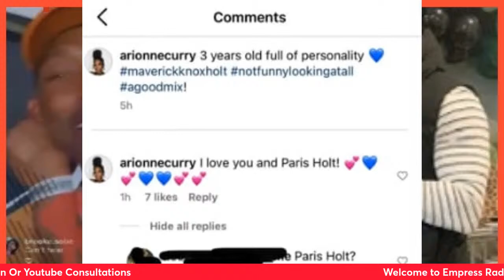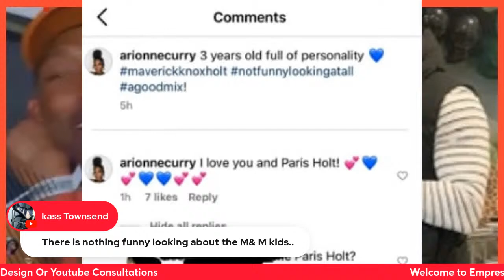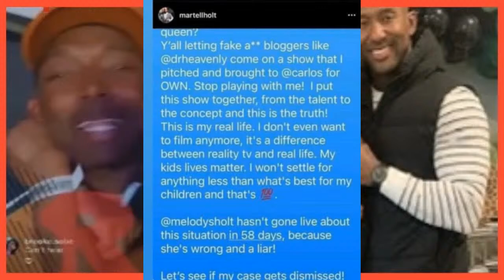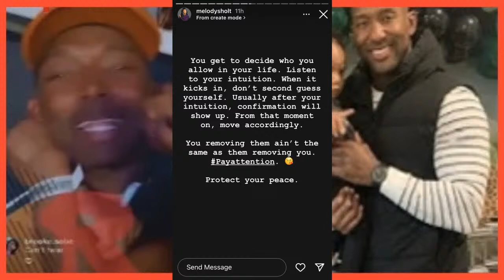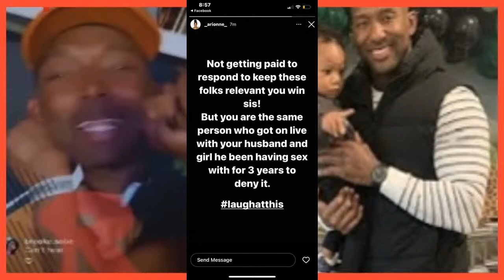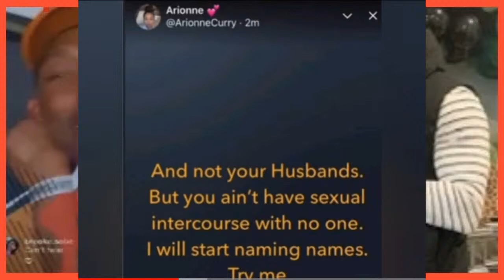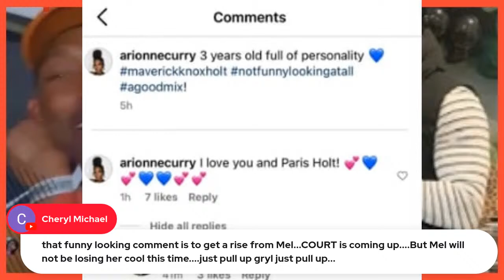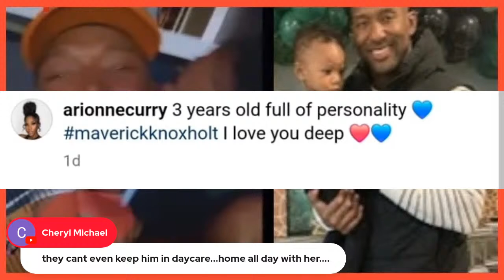Love & Marriage Huntsville News & Tea